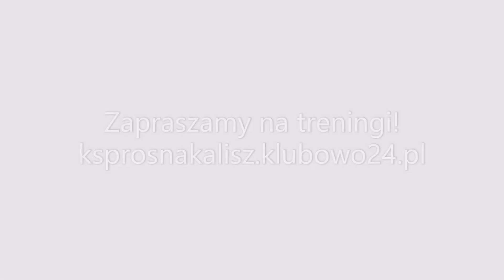Treningi Boks i Kickboxing